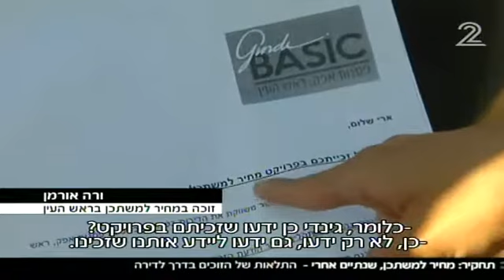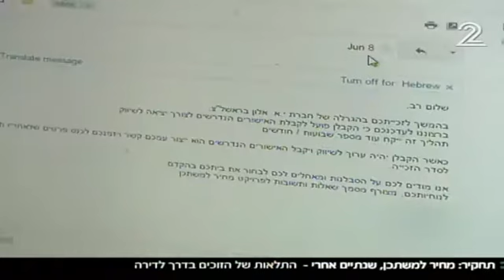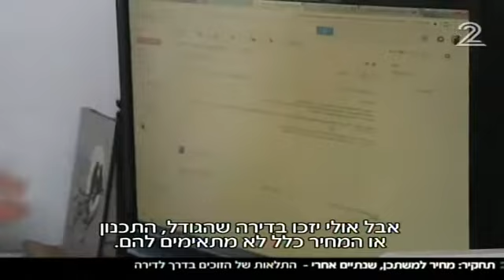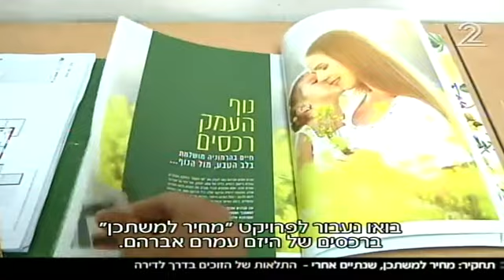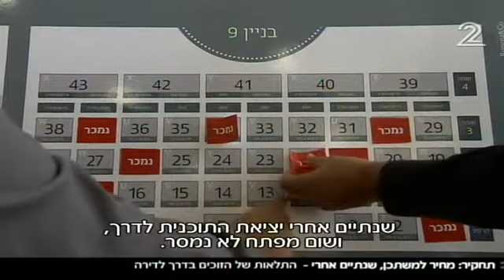מחיר למשתכן חוגג שנתיים התלאות של הזוכים בדרך לדירה מחירי הדירות קופצים 29-6-17